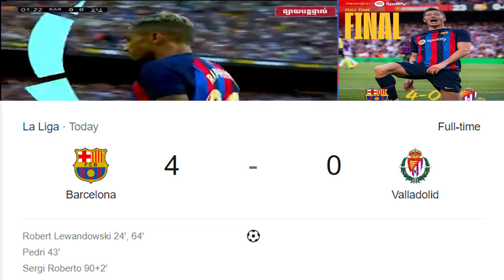Admin Chivon៖​ Barcelona បញ្ចេញភាពរបស់ខ្លួនលត់Valladolid(4–0) _Lewandowski ស៊ុតបាន 2 គ្រាប់ម្នាក់ឯង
Credit by Admin Chivon